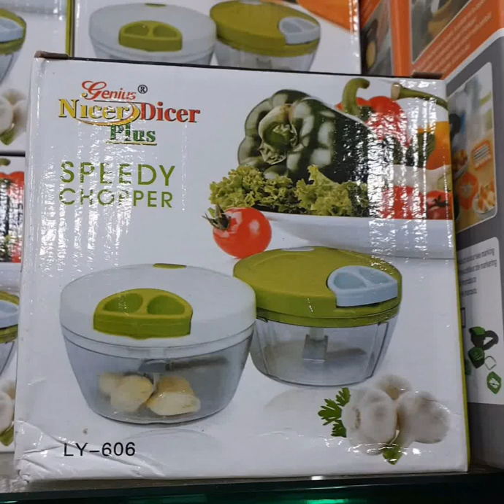handy choper use || handy speedy choper by SN baking & cooking |handy choper result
handy choper use handy choper result aap dekh sakty hain kitna best hai Ramzan k len bohat special choper hai
sb kuch mingo mai ready fine chop
bohat kam ki cheez hai best persnoly experience Alhumdulliah